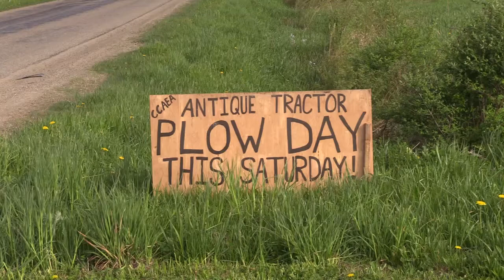Annual Plow Day Continues Educational Efforts